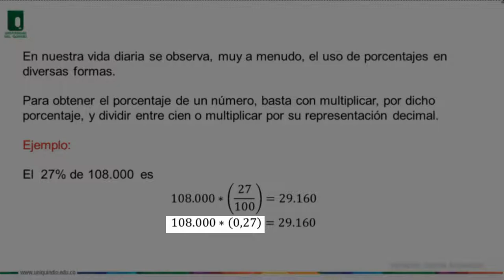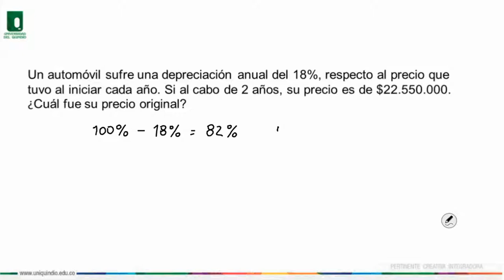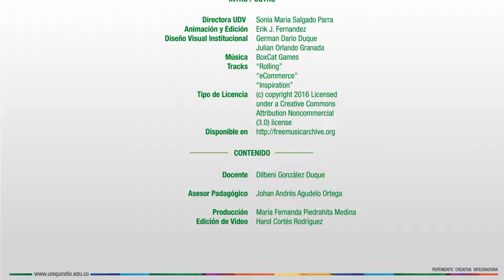Porcentajes - Matemáticas Generales